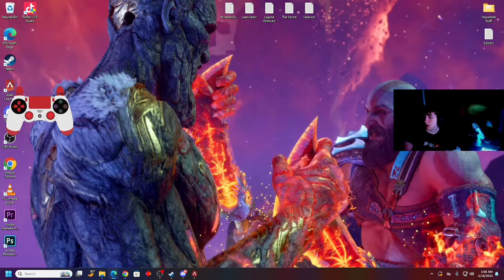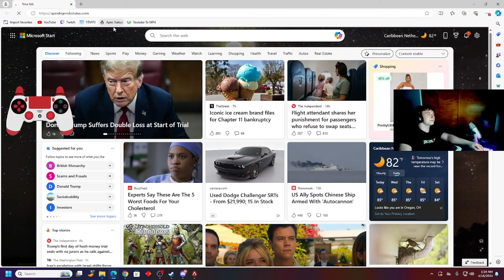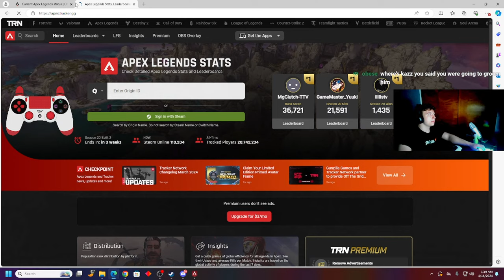short secrut pub